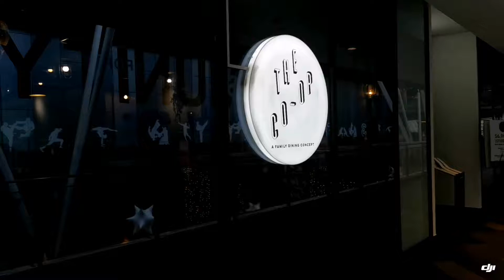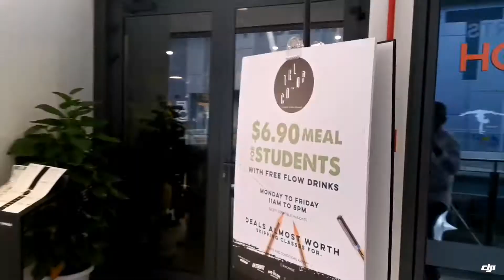Mr. Tersmell - The Co-Op @ HomeTeamNS Tampines within Our Tampines Hub_ Halal Fusion Cuisine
We were at The Co-op Our Tampines Hub to enjoy our lunch and share the location and view with you at_ The Co-Op @ HomeTeamNs within Our Tampines Hub_ 1 Tampines Walk_ #03-04 HomeTeamNs Tampines_ Singapore 528523_ Tel: 90092402